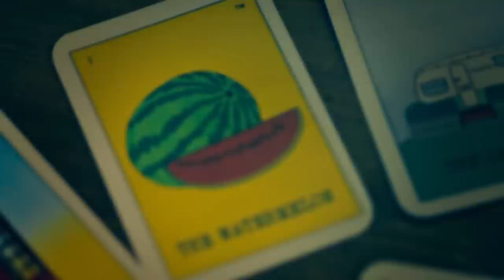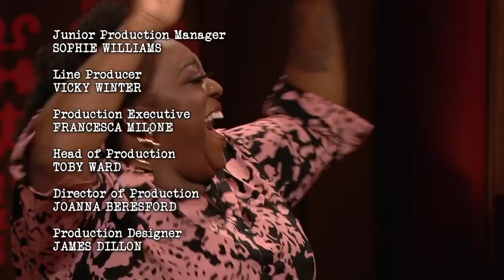Taskmaster Series 13 Episode 7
The series features Ardal O'Hanlon, Bridget Christie, Chris Ramsey, Judi Love, and Sophie Duker.